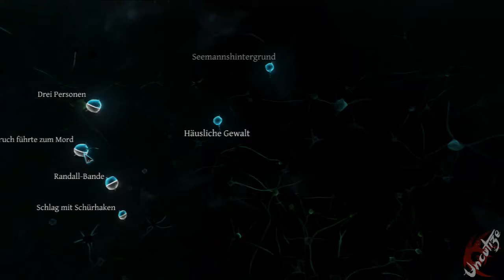Crimes and Punishment Sherlock Holmes #33 Das Drama von Kew Gardens (Deutsch/HD/Let's Play)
Folgen wir unserem moralischem Kompass oder den Buchstaben des Gesetzes? Wir lösen spannende und abwechslungsreiche Fälle im viktorianischem England: Vermisste Personen, blutige Morde oder spektakuläre Diebstähle erfordern unsere Ermittlungen, die uns sogar in das Reich des paranormalen führen, viel spaß